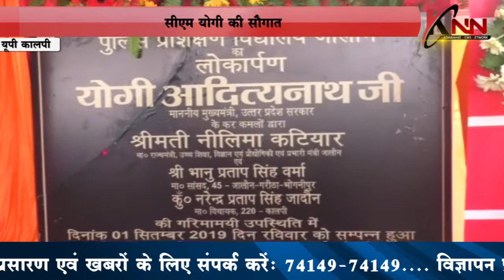सीएम योगी की सौगात KNN News Knn News